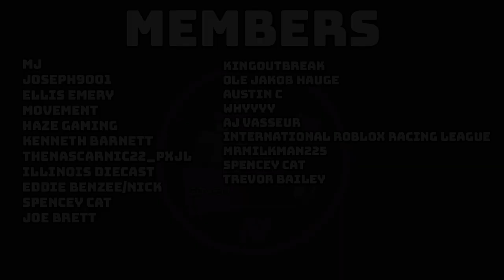FULL BLOWN CHAOS IN BACKSTRETCH BATTLES!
We see Backstretch Battles filled with Joey Logano turn to expected chaos!